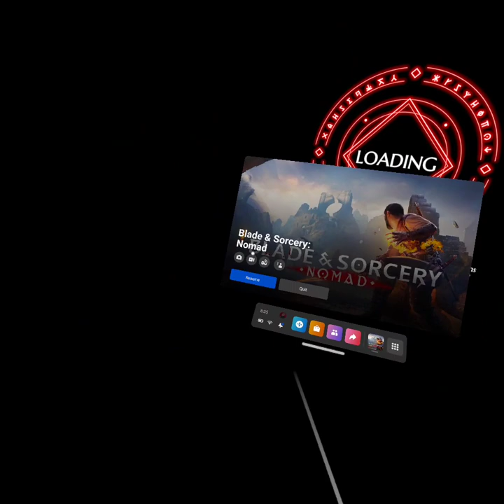Blade and Sorcery but I'm a walking heat action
my liver hurts